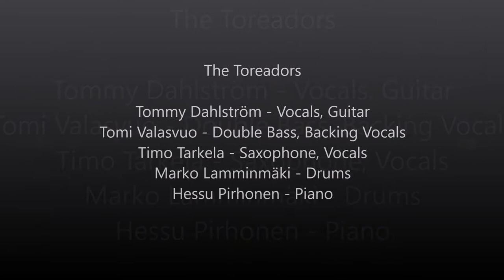The Toreadors - Oh Babe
LB Summer Cruise 2019
1 June 2019
Vesileppis
Leppävirta, Finland

The Toreadors:
Tommy Dahlström - Vocals, Guitar
Tomi Valasvuo - Double Bass, Backing Vocals
Timo Tarkela - Saxophone, Vocals
Marko Lamminmäki - Drums
Hessu Pirhonen - Piano